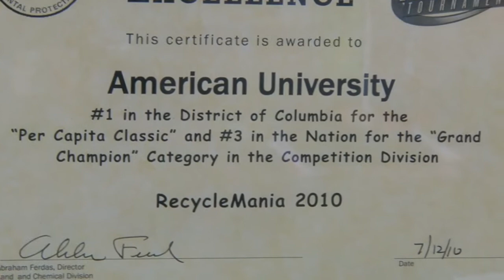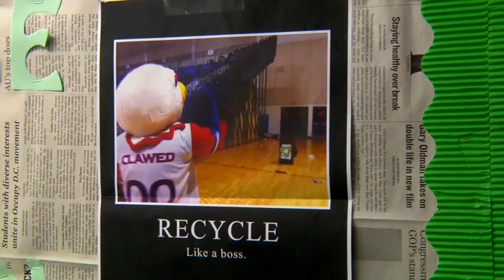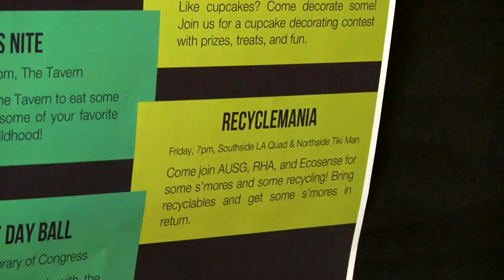American University Recyclemania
Agnes Phua reports on how American University aims to top this year's Recyclemania ranking.